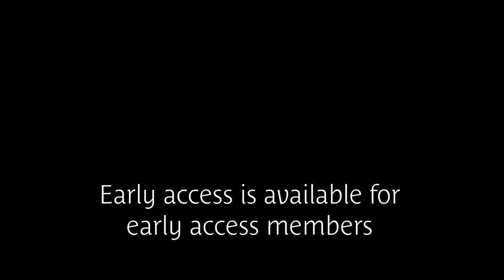All dead bodies compilation - SCP: Dystopia [Minecraft BE]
✔SCP: Dystopia

✔My almost videos using sounds from these websites.